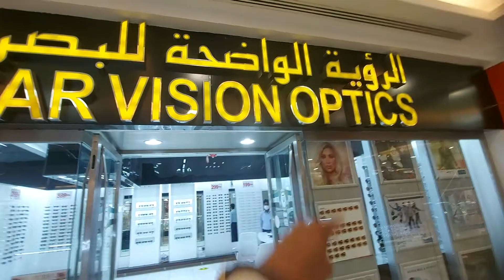WALK VLOG MOZZAYD MALL ABU DHABI VLOG NO 16